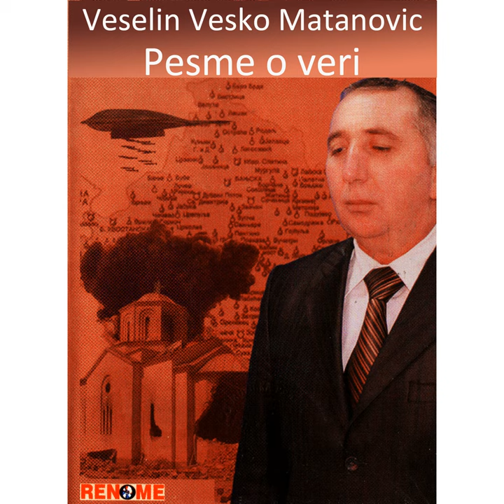Glas srpske vojske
Glas srpske vojske · Veselin Vesko Matanovic

Pesme o veri

Arranger: G. Radinovic Tesla
Composer: V. Matanovic
Lyricist: V. Matanovic